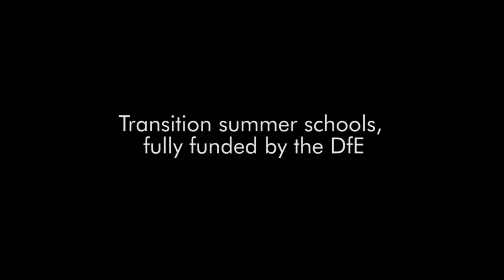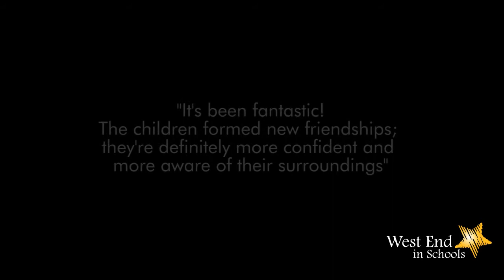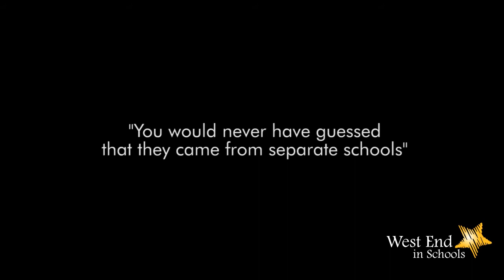West End in Schools transition summer school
In the summer holiday West End in Schools helped Belfairs Academy in Essex introduce its new intake of Pupil Premium students to the Academy via a week long summer school, lead by actors and facilitators from the world of West End theatre.